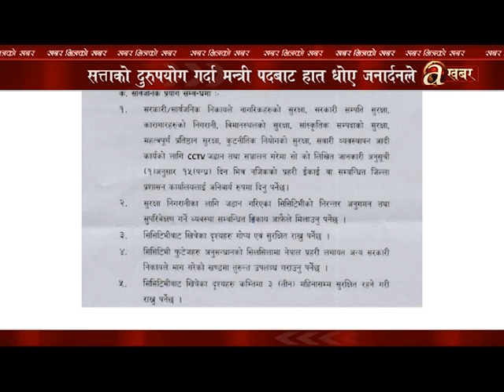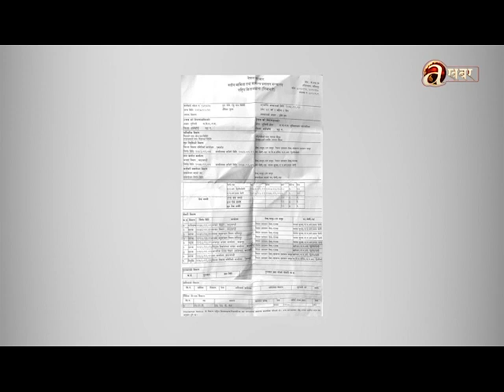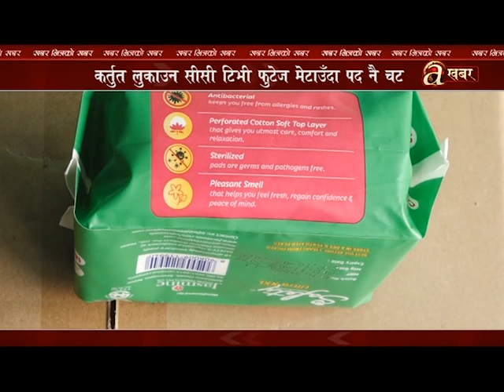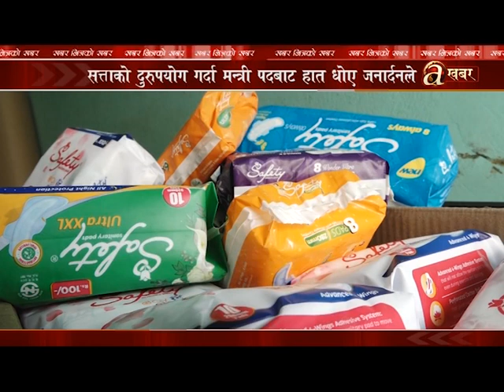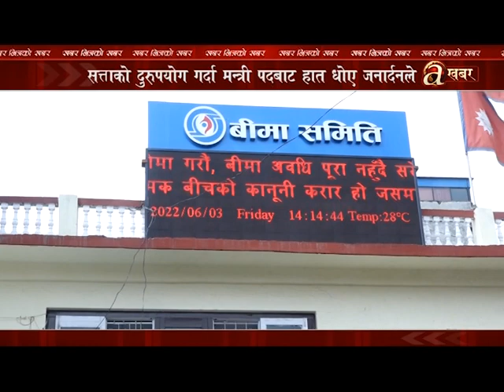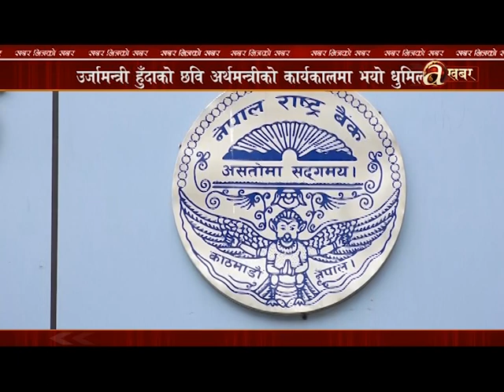बिचौलियासँगको साँठगाँठले गयो जनार्दनको मन्त्री पद, राजिनामा मात्रै कि कारबाही पनि ?